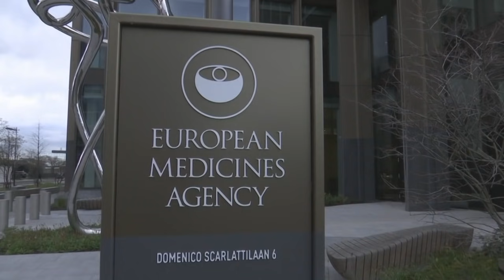Corona-Impfung von Kindern soll Schul-Alltag erleichtern | AFP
Die Stiko empfiehlt derzeit keine Corona-Impfungen für Kinder und Jugendliche. Dennoch wollen die Gesundheitsminister von Bund und Ländern die Immunisierungen vorantreiben, unter anderem auch mit Impfangeboten an Schulen. Damit will die Politik auch den Präsenzunterricht aufrecht erhalten.